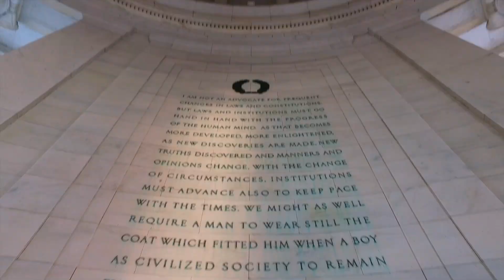OPI Washington DC Shade Story | OPI by Popular Vote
A glimpse of the inspiration behind the DC shade, OPI by Popular Vote